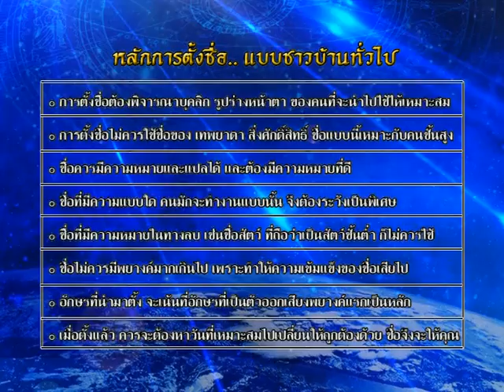รายการชีวิต พิชิตดวง |27/09/59| EP 1/4